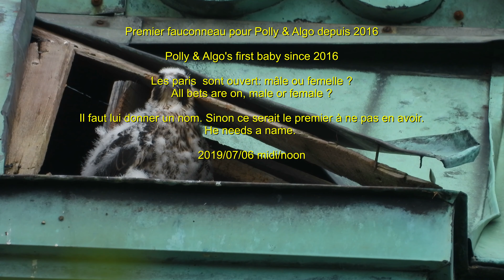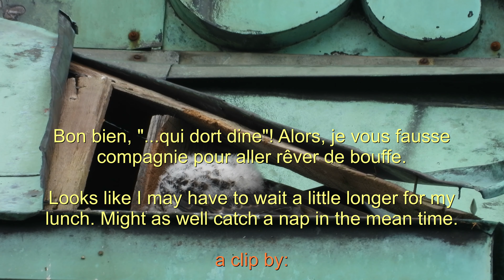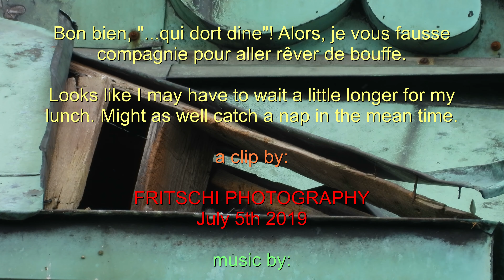Polly & Algo's First since 2016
Polly & Algo used to reside at the Turcot Interchange in Montreal. Due to its demolition they have had to move to a community church situated in their territory. They tried to nest for a second time in 2018 but both nests failed. This year is a different story.  Here is their first baby since 2016.